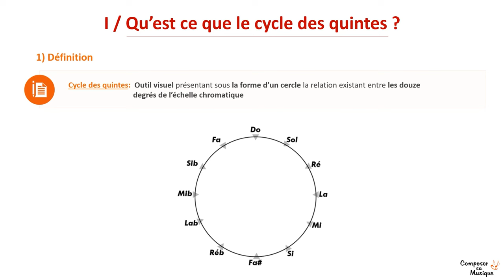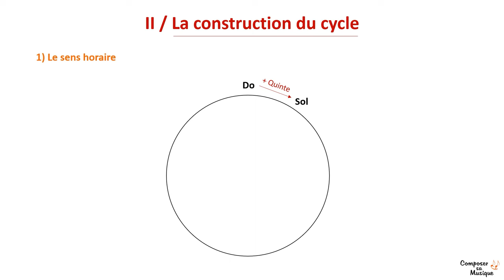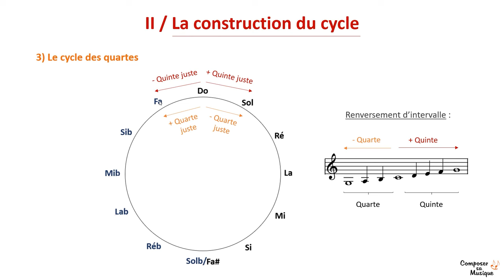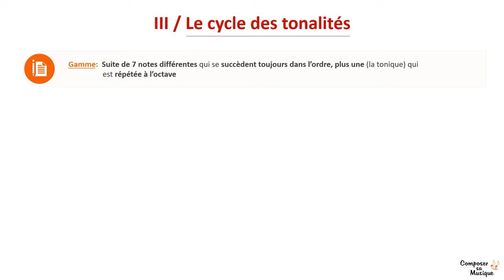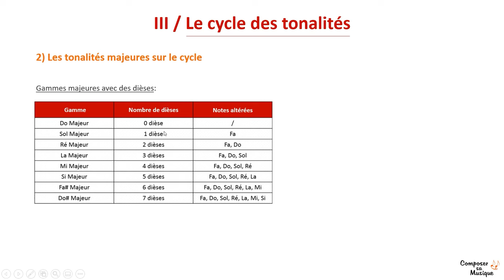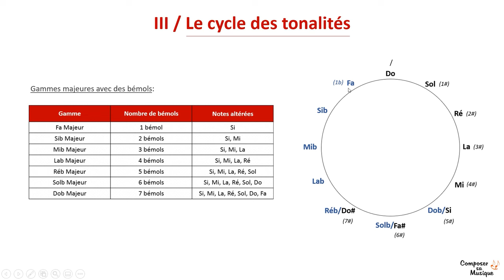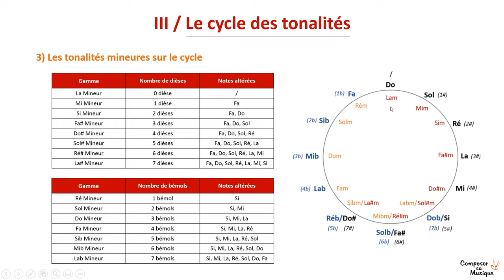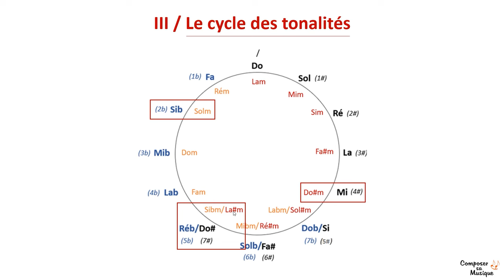CYCLE DES QUINTES, le guide ultime (1/4): COMPRENDRE le cycle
► 📝 Retrouvez le RÉSUMÉ TEXTE de la vidéo (avec schémas) à l'adresse suivante

►🎬 Comprendre la façon dont est construit le cycle des quintes